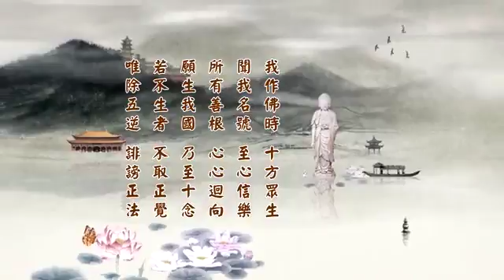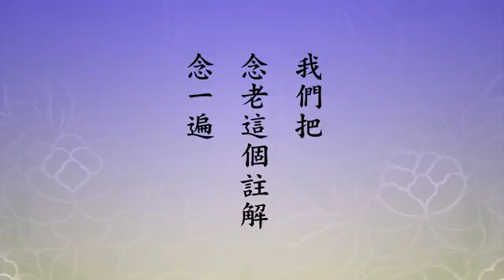淨土大經科註（第四回） 387